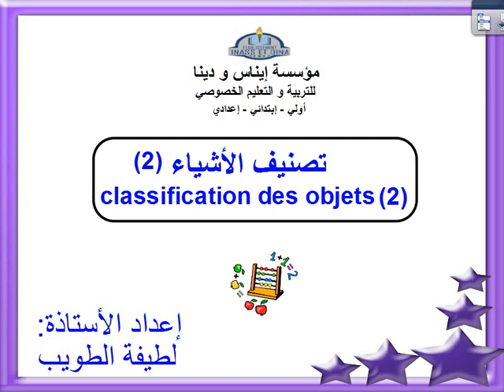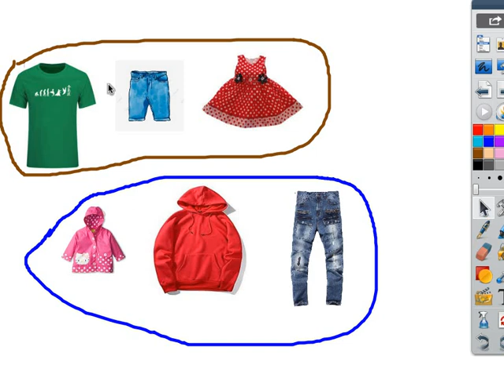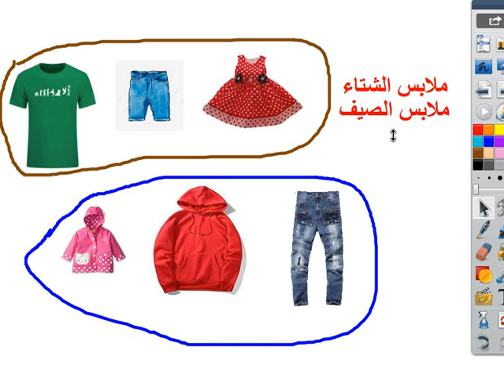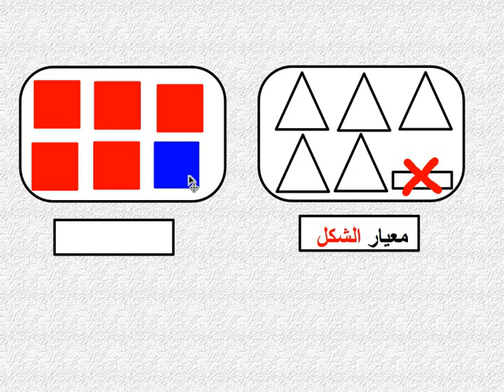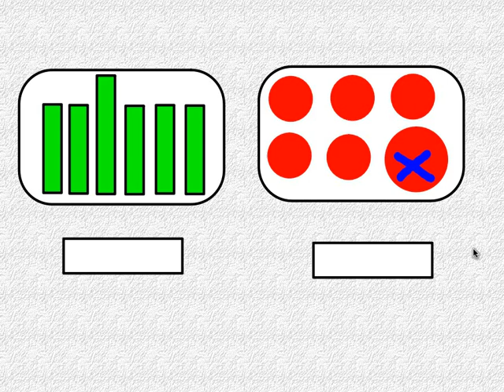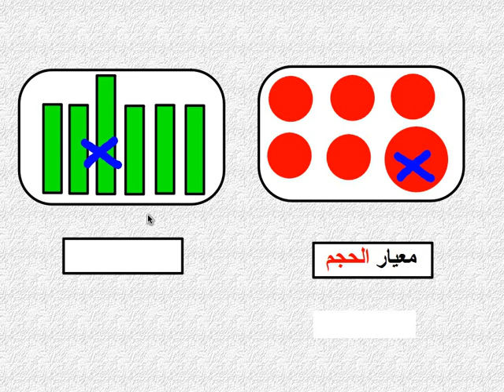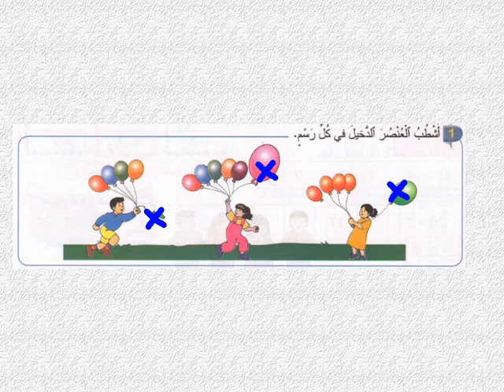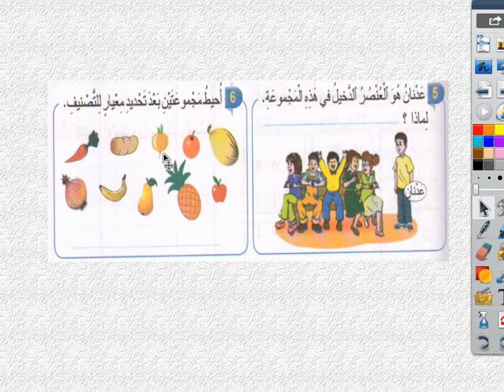القسم الأول رياضيات 01/4